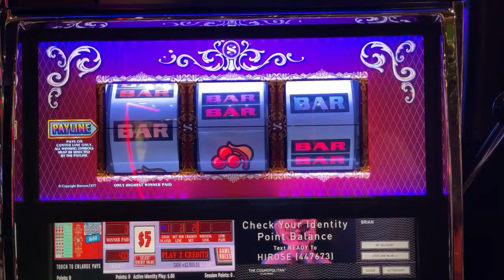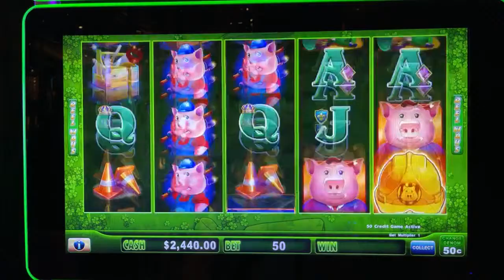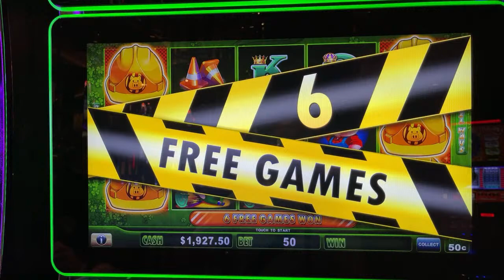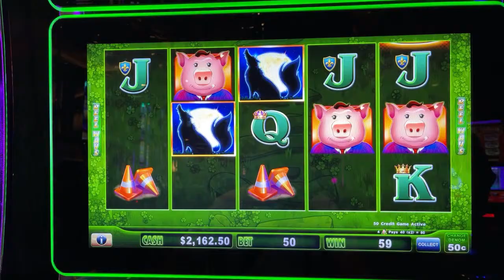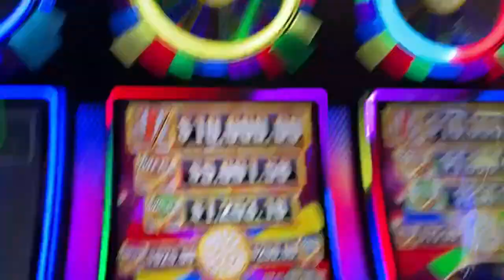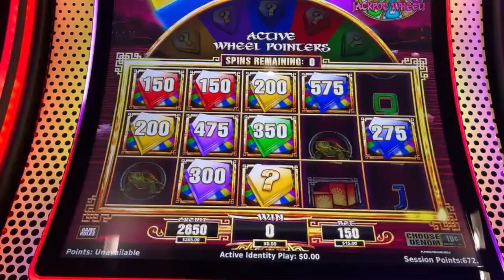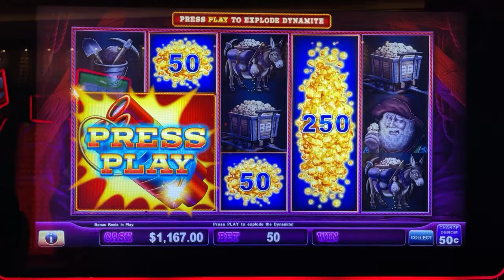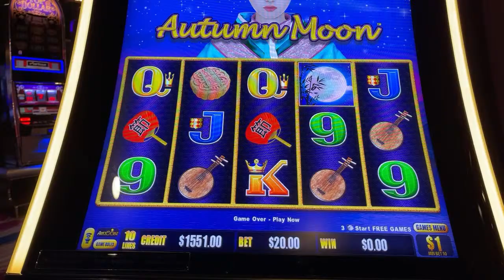Live Las Vegas Afternoon Slots with Special Guest Pickle Rick!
✉ Mail and Packages can be mailed to:
1490 W. 121st Ave, Suite 201